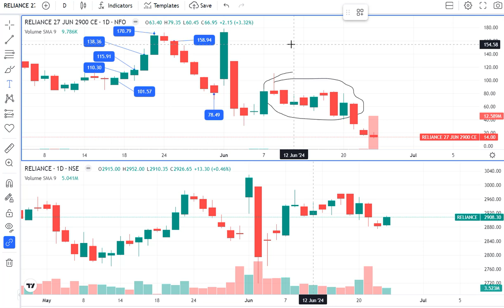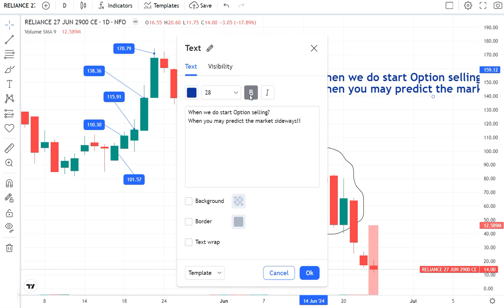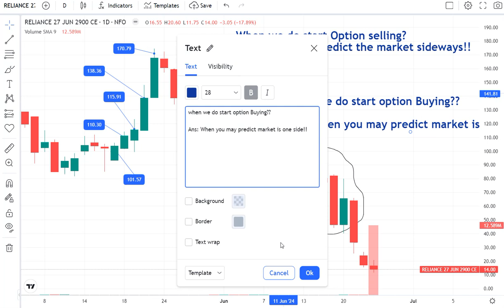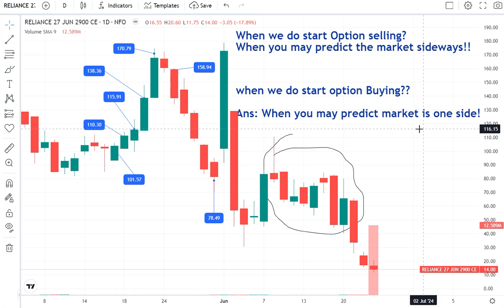Options कब खरीदना - बेचना चाहिए?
Explore the dynamic movements of the NIFTY 50 index in our latest video analysis. Dive into key trends, potential drivers, and expert insights to navigate the ever-changing landscape of the Indian stock market. Stay ahead with our comprehensive breakdown of NIFTY 50's trajectory